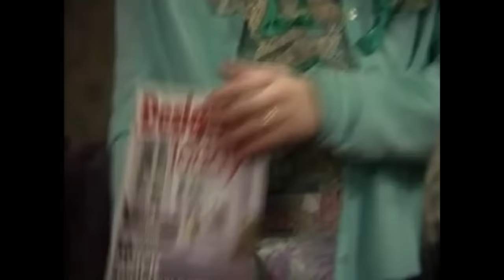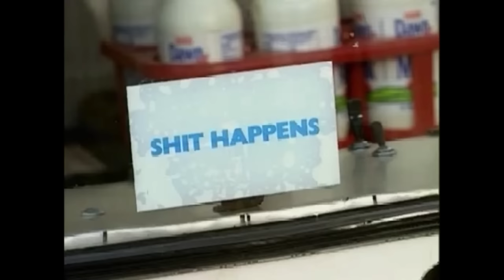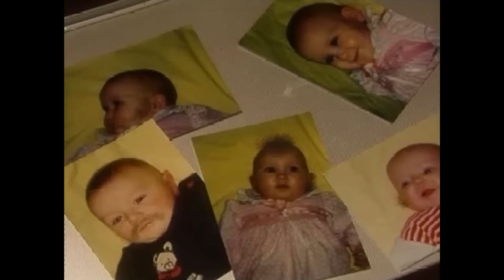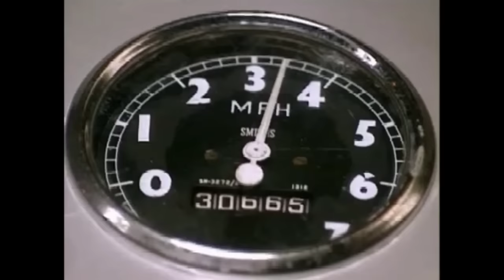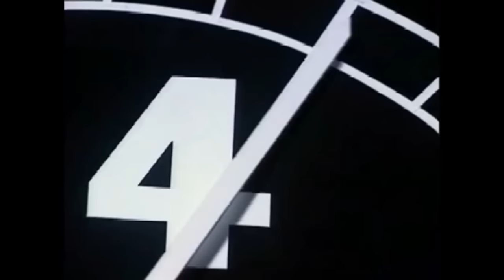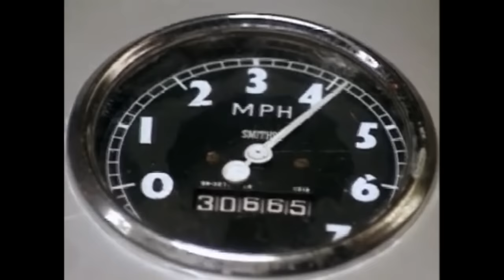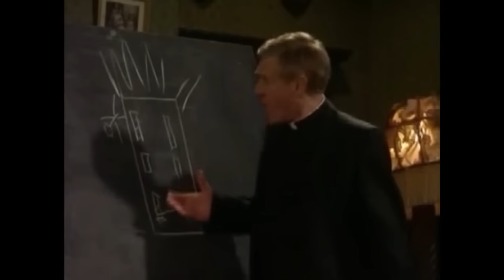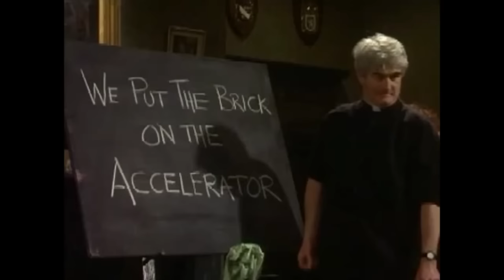Delivering More Than Milk | Season 3 Episode 3 | Full Episode | Father Ted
The local milkman is up to no good, turns out he is delivering more than just milk...